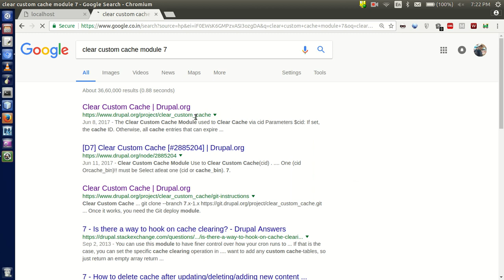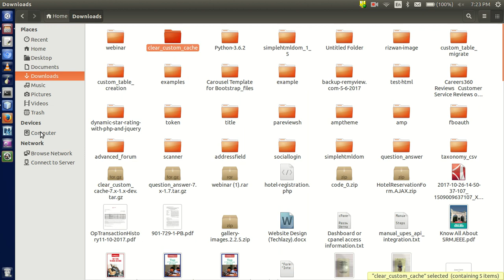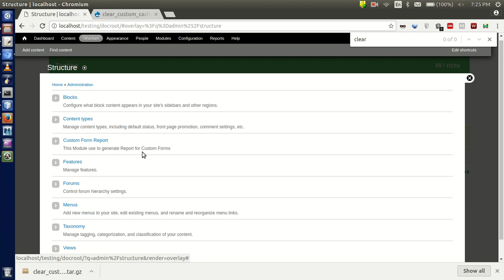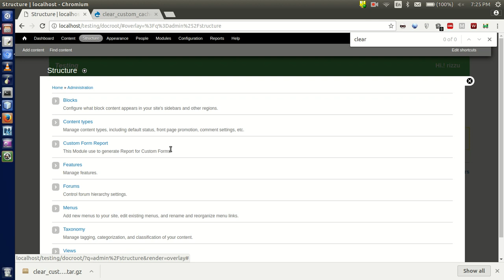How to Install Module Drupal 7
Install Module  Drupal 7, How to Install Module  Drupal 7